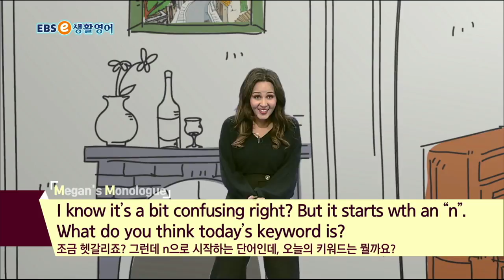ebse 생활영어 시즌4 - 생생 KEYWORD 269. 그는 귀화했어요_#001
생생 KEYWORD 269. 그는 귀화했어요,

2TV 본방 (월~일) 10:30~11:00